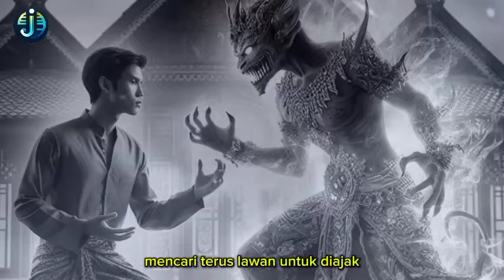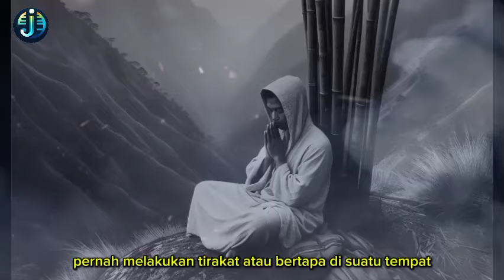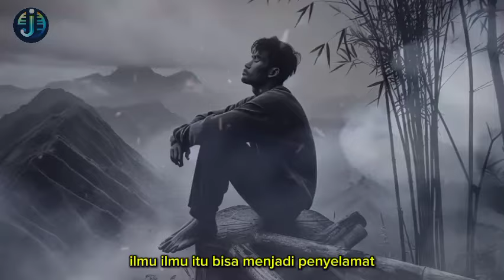Awal Mula Seseorang Menjadi Siluman Parakang | Cara Manusia Jadi Parakang